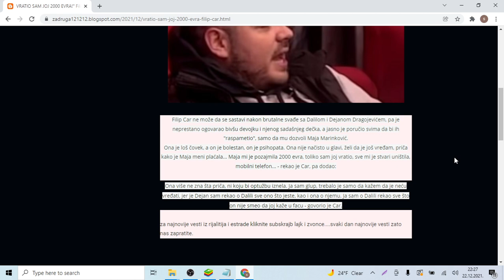VRATIO SAM JOJ 2000 EVRA! Filip Car žestoko puca PRAVDA se zbog njenih OSUDA! Rekla je ISTINU